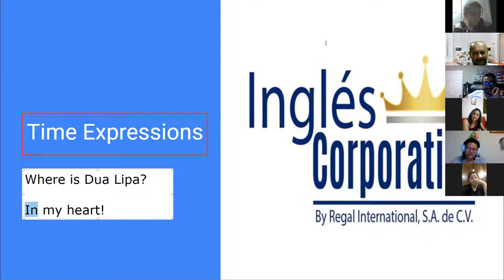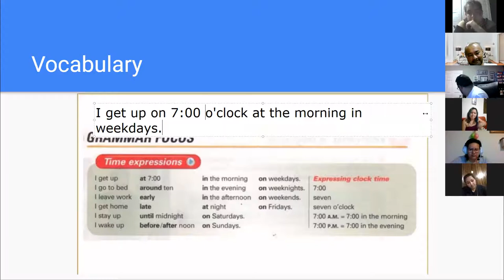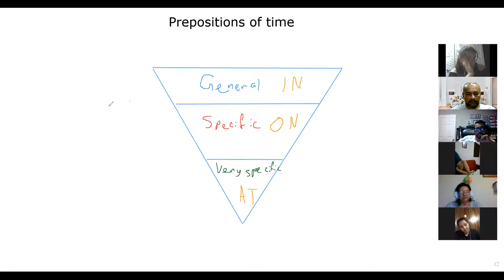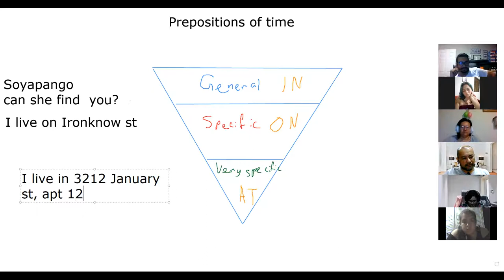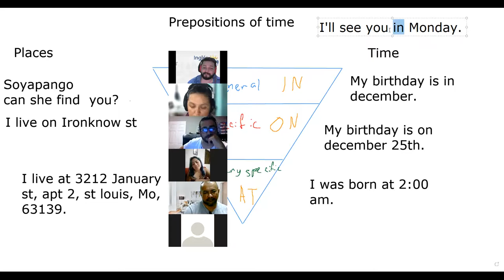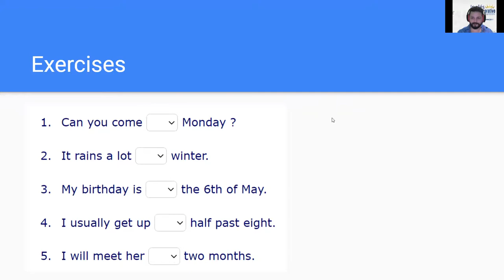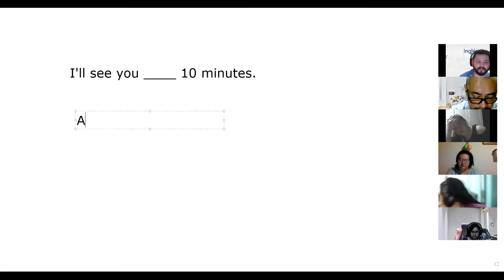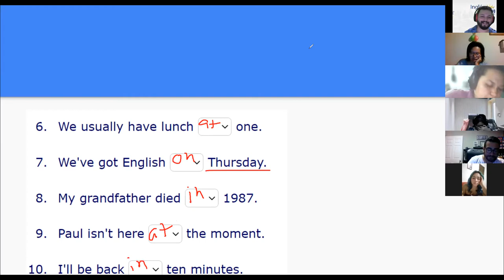Ingles Corporativo- Day 5 - Prepositions of Time and Place